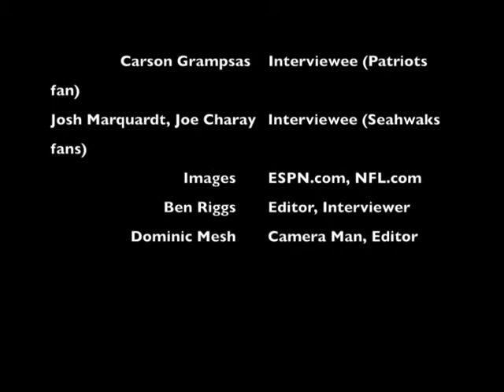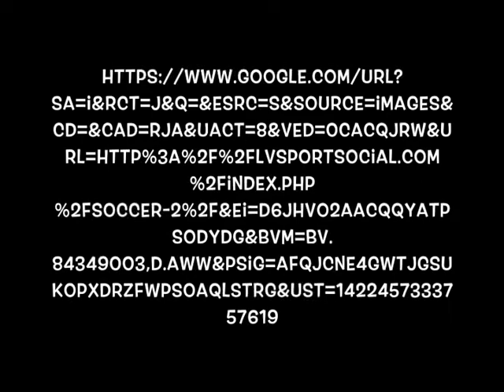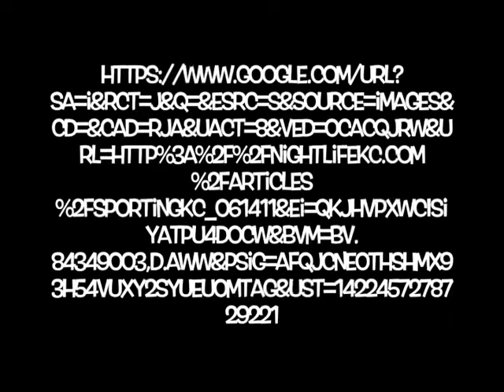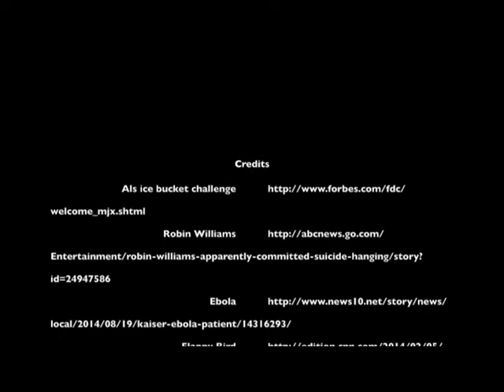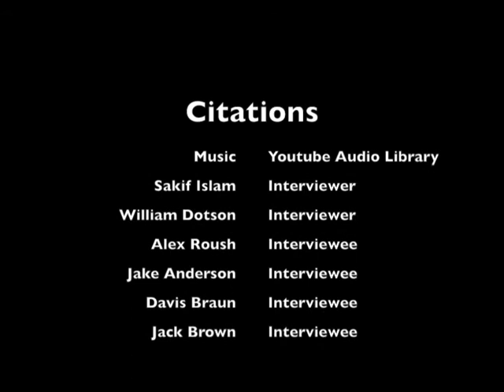Discovery News - 8th Grade Student Broadcasting - Show #22 - February 18, 2015